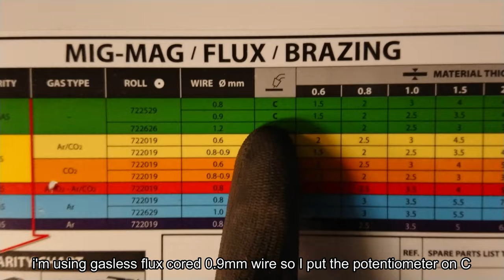test telwin maxima 200 synergic and esab savage a40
in this video I do a welding test, and I show you the parameters I use, I'm learning to weld on my own so I might make mistakes.

links:

esab savage a40:

telwin maxima 200 synergic: